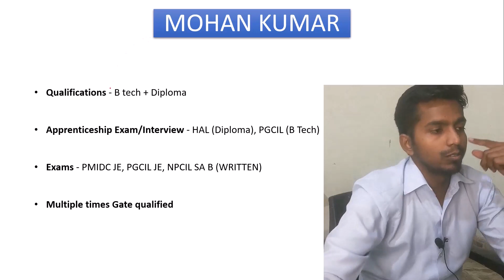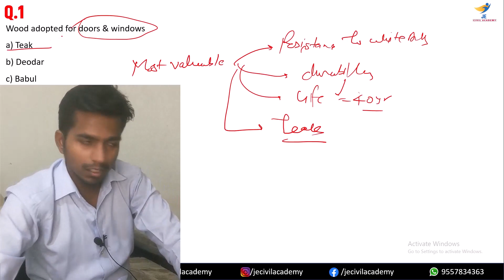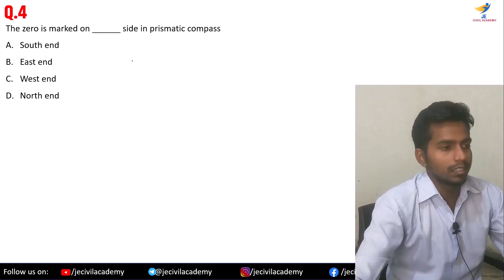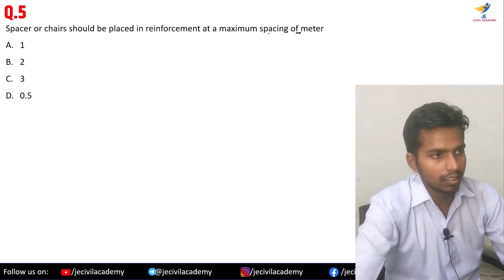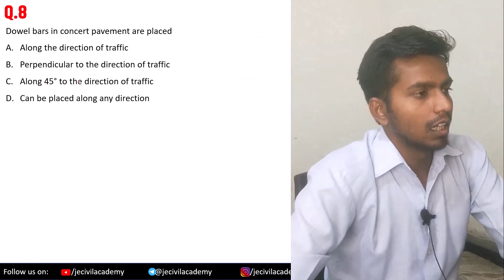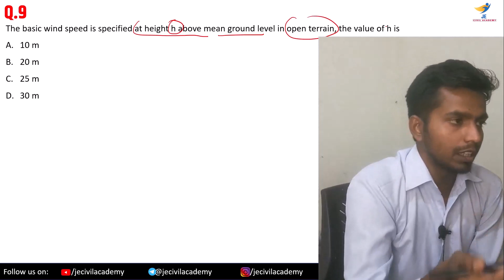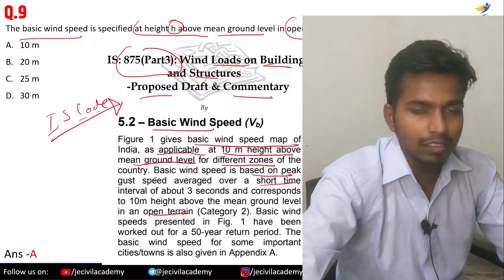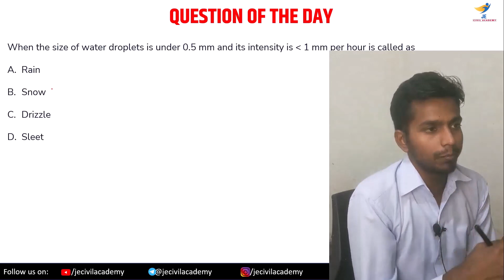UKPSC JE | SSC JE CIVIL | RRB JE CIVIL| TOP 10 MIX MCQ PRACTICE FOR ALL CIVIL JE PART - 96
Top 10 Mix Questions Playlist  - shorturl.at/aGHJP